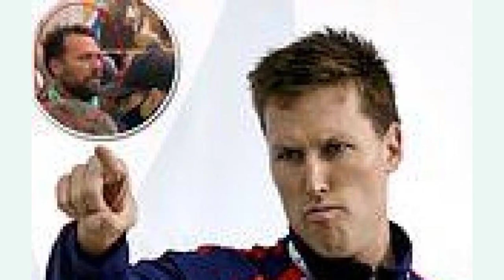Klete Keller Olympic gold medalist swimmer gets 6 months in home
WASHINGTON (AP) - Olympic gold medalist swimmer Klete Keller, who threw his USA team jacket in a trash can after he stormed the U.S. Capitol, was sentenced on Friday to six months of home detention for joining the mob's Jan. 6, 2021, attack on the seat of American democracy.

At 6-foot-6, Keller towered over police officers guarding the Capitol and other Donald Trump supporters who breached the building, and he was quickly identified by authorities. He pleaded guilty in 2021 to a felony charge and was one of the first rioters to publicly agree to cooperate with authorities investigating the Capitol attack.

Video captured Keller leading profane chants directed at then-House Speaker Nancy Pelosi and Senate Majority Leader Chuck Schumer, both Democrats. He also joined a chorus of rioters in singing the national anthem in the middle of the Capitol. He resisted efforts to remove him from the Capitol, ripping an elbow away and shaking off a police officer, prosecutors said.

U.S. District Judge Richard Leon sentenced Keller to three years of probation, including six months of home detention, and ordered him to perform 360 hours of community service - at a rate of 10 hours per month that he is under court supervision.

Keller told the judge he knew his actions on Jan. 6 left lawmakers in fear and made it more difficult for police to do their job.

"I have no excuse for why I am in front of you today," he said. "I understand my actions were criminal and that I am fully responsible for my conduct."

This image from police body-worn video, contained government's sentencing memorandum and annotated by the source, shows Klete Keller in the Rotunda of the U.S. Capitol on Jan. 6, 2021, in Washington. Keller was sentenced on Dec. 1, 2023, to six months of home detention for joining the mob's attack on the U.S. Capitol. U.S. District Judge Richard Leon sentenced him to three years of probation and ordered him to perform 360 hours of community service.(Justice Department via AP)

A prosecutor, Troy Edwards Jr., asked the judge to sentence Keller to 10 months of imprisonment. Federal sentencing guidelines recommended a term of imprisonment ranging from 15 to 21 months.

But the judge said he believes Keller's time will be better spent speaking to teenagers and college students about his mistakes - and how to avoid repeating them - than serving time behind bars.

"If there ever was a case that screams out for probation, this is it," Leon said.

During the Jan. 6 riot, Keller wore a jacket with an American flag on a sleeve, an Olympic team patch on the front and the letters "U.S.A." across the back. Prosecutors said he tossed the jacket into a trash can on his way back to a hotel and later smashed his cellphone with a hammer because he knew he was "fleeing a crime scene."

"Klete Derik Keller once wore the American flag as an Olympian. On January 6, 2021, he threw that flag in a trash can," prosecutors wrote in a court filing.

Keller's lawyer said he threw away the jacket out of shame after leaving the Capitol and encountering a young boy and his father on a train. The boy asked Keller about his Olympic career and requested a photo with him, defense attorney Zachary Deubler said in a court filing.

Keller felt that "he let this young man down by behaving the way that he did, and the moment that this young man and father find out what he did, their admiration for him would be shattered," Deubler wrote.

Investigators never recovered the jacket or any cellphone videos or photos that he recorded at the Capitol. Keller surrendered to authorities about a week after returning home to Colorado.

Keller has been cooperating with investigators since he pleaded guilty to obstructing the Jan. 6 joint session of Congress for certifying President Joe Biden's 2020 electoral victory. Prosecutors pointed to Keller's "substantial assistance" as grounds for leniency.

Prosecutors said his early guilty plea "undoubtedly reached thousands of others weighing whether to turn themselves in, plead guilty, or even cooperate." They added that his "public acknowledgement that his interference with the peaceful transfer of power was, in fact, a serious crime provided an important counterweight to the false narrative that January 6 was a peaceful, lawful protest."

Keller experienced personal and financial problems after retiring from professional swimming. After separating from his wife in 2014, Keller lived out of his car for nearly a year while working three jobs to pay for child support and other expenses, according to his attorney.

After the Capitol riot, he lost a job and regular visitation with his children. Last year, he signed the paperwork for his children to be adopted by their stepfather, his attorney said.

"I hope my case serves as a warning to anyone who rationalizes illegal conduct, especially in a moment of political fervor," Keller wrote in a letter to the judge. "